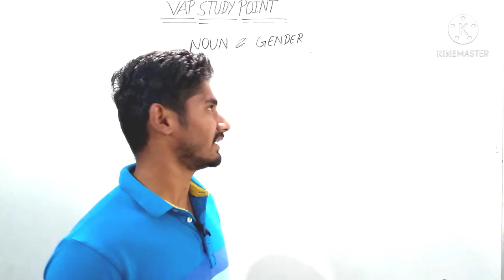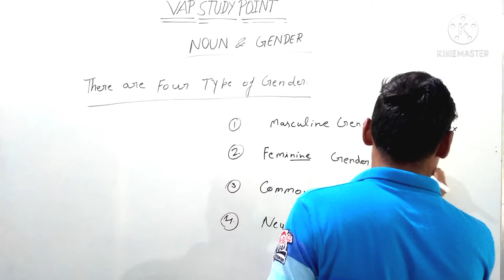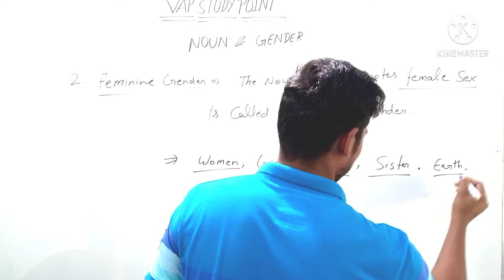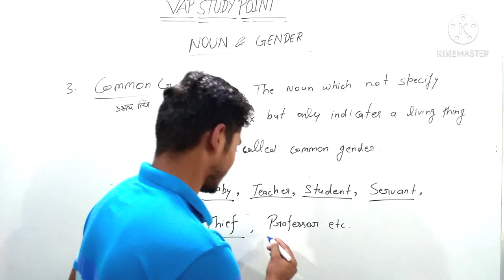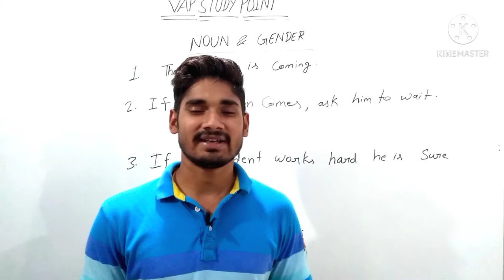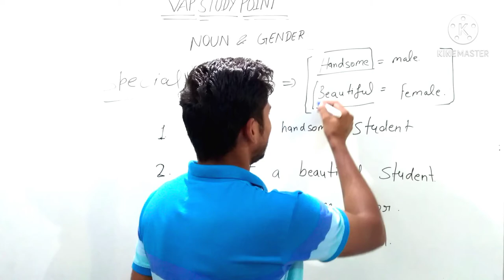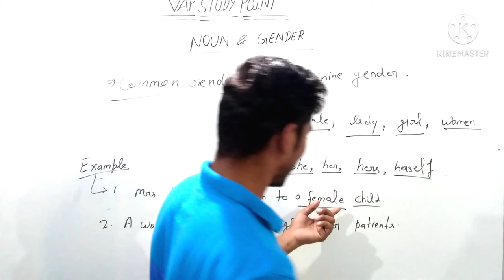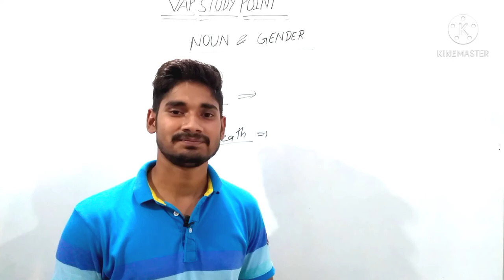NOUN AND GENDER #4 , BY ANUJ SIR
Your Quary-:

 This class is NOUN AND GENDER